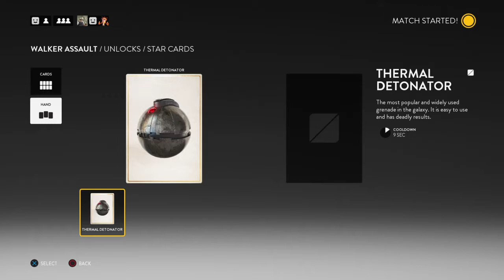Hola SW Battlefront adios vida social